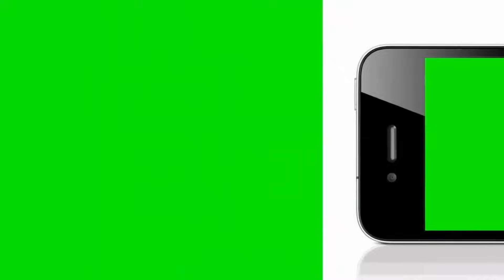The Best Green Screen Effects Pack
Transform your videos into captivating visual masterpieces with our unparalleled collection of green screen effects! Whether you're a content creator, filmmaker, or simply someone who loves to experiment with videos, our effects pack is a must-have in your toolkit.